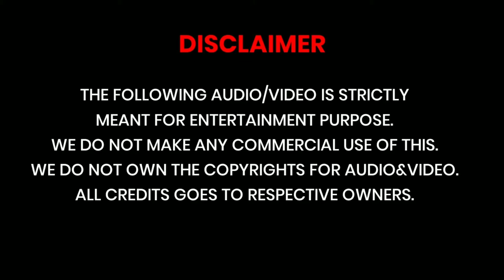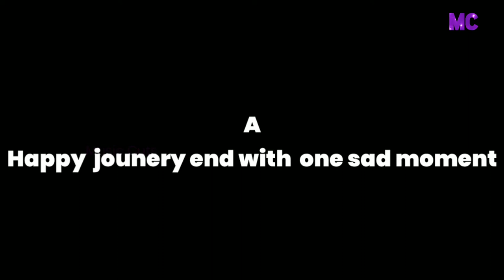MS DHONI-Birthday special Mashup 2020|Happy Birthday|Music Cuts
Mahendra Singh Dhoni ( born 7 July 1981), is an Indian international cricketer who captained the  Indian national team in limited-overs formats from 2007 to 2016 and in Test cricket from 2008 to 2014. He is the only captain in the history of Cricket to win all ICC trophies. Under his captaincy, India won the 2007 ICC World Twenty20, the 2010 and 2016 Asia Cups, the 2011 ICC Cricket World Cup and the 2013 ICC Champions Trophy. A right-handed middle-order batsman and wicket-keeper, Dhoni is one of the highest run scorers in One Day Internationals (ODIs) with more than 10,000 runs scored and is considered an effective "finisher" in limited-overs formats. He is also regarded by some as one of the best wicket-keepers and captains in modern limited-overs international cricket.

He made his ODI debut in December 2004 against Bangladesh, and played his first Test a year later against Sri Lanka. Dhoni has been the recipient of many awards, including the ICC ODI Player of the Year award in 2008 and 2009 (the first player to win the award twice), the Rajiv Gandhi Khel Ratna award in 2007, the Padma Shri, India's fourth highest civilian honour, in 2009 and the Padma Bhushan, India's third highest civilian honour, in 2018. He was named as the captain of the ICC World Test XI in 2009, 2010 and 2013. He has also been selected a record 8 times in ICC World ODI XI teams, 5 times as captain. The Indian Territorial Army conferred the honorary rank of Lieutenant Colonel  to Dhoni on 1 November 2011. He is the second Indian cricketer after Kapil Dev to receive this honour.

Birthday Mashup for MS dhoni 😍🥰.
Love u Thalaivaa 🤩

This video is totally made to showcast the editing skills of an individual.